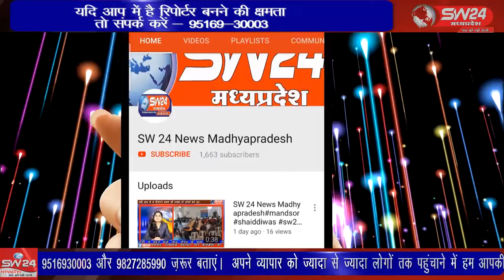SW 24 News Madhyapradesh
खरगोन जिले में अवैध मदिरा निर्माण खरीदी बिक्री को रोकने के लिये चलाये जा रहे शासन स्तर पर अभियान के तहत आबकारी विभाग की टीम ने एक बड़ी कार्यवाही को अंजाम देते हुये भारी मात्रा में हाथभट्टी शराब बरामद करके उसे नष्ट किया। खरगोन से जयंत गुप्ता की रिपोर्ट